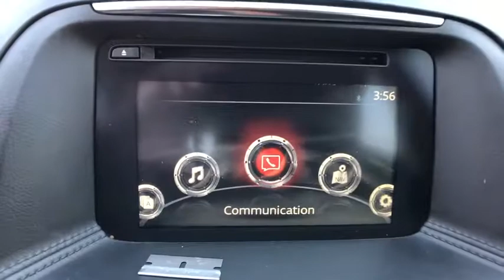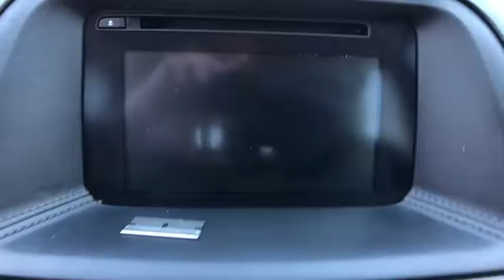2016 Mazda CX-5 Muskogee, Pryor, Broken Arrow, Tulsa, Fort Gibson, OK P1674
Soul Red Metallic Used 2016 Mazda CX-5 available in Muskogee, Oklahoma at Honda of Muskogee. Servicing the Pryor, Broken Arrow, Tulsa, Fort Gibson, OK.

240 W. Shawnee St

**CERTIFIED BY CARFAX NO ACCIDENTS**, **CERTIFIED BY CARFAX ONE OWNER**, **WE DELIVER ANYWHERE**, **BLUETOOTH HANDS FREE CALLING**, **REAR BACKUP CAMERA**.2016 Mazda CX-5 FWD 6-Speed Automatic SKYACTIV 2.5L 4-Cylinder DOHC 16V26/33 City/Highway MPGReviews:* Sporty driving feel that makes you feel secure while cornering; engines earn great fuel economy; spacious seating in both rows; many desirable safety features. Source: Edmunds* Introducing a feat of engineering previously thought to be impossible: the crossover without compromise. Not only does the CX-5 offer confident driving, all-weather capability, spaciousness and advanced features, but it does so with amazing highway MPG. CX-5's aerodynamic curves and sloping roofline reduce wind turbulence and allow for the vehicle's weight to be distributed toward the rear axle for increased stability. CX-5 is packed with advanced features that adjust to your driving needs, such as available rain-sensing windshield wipers, heated side mirrors, and 17 to 19 inch aluminum alloy wheels fitted with all-season tires. CX-5 features two transmission options: the ultra-responsive 6-speed manual and the 6-speed Sport automatic. With CX-5's SKYACTIV-G 2.0L engine it produces 155hp and an impressive 150 lb-ft torque delivering up to an EPA estimated 35 MPG hwy with manual and 32 with automatic transmissions. For extra power and torque, upgrade to the surprisingly fuel-efficient 2.5L SKYACTIV-G with 184hp. The 2.5L also allows for the option of AWD. The CX-5 blends sophisticated details, like available double stitched premium leather trimmed seats, a power moonroof, and ample passenger and cargo volume (64.8 cubic feet) to create a stylish all-purpose cabin. Crisp, immersive sound is delivered through an available 9 speaker Bose Centerpoint Surround Sound System with AudioPilot noise compensation technology. Connect your iPod or other MP3 device with the USB audio input or auxiliary jack. CX-5 offers available HD Radio, Pandora Internet radio connectivity and SiriusXM Satellite Radio. The available fully integrated navigation system is above dash and can be easily controlled by the conveniently located knob by the armrest. Source: The Manufacturer Summary